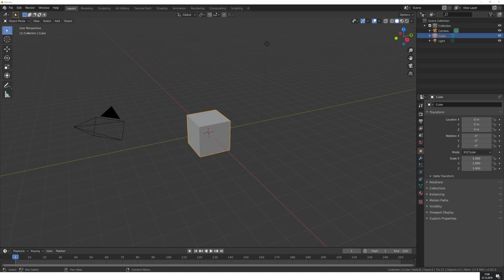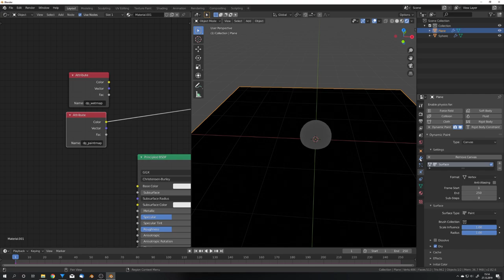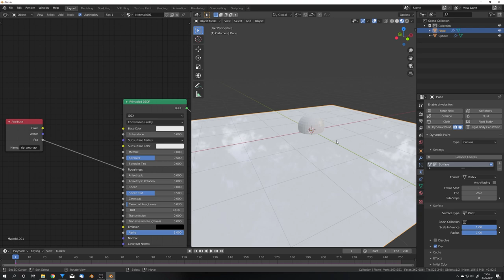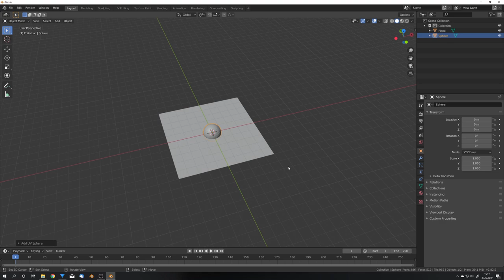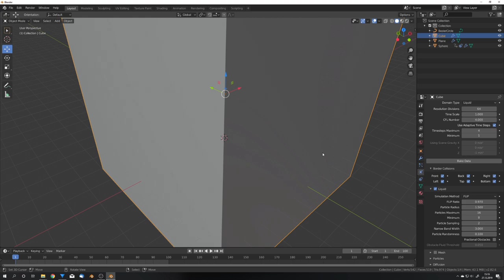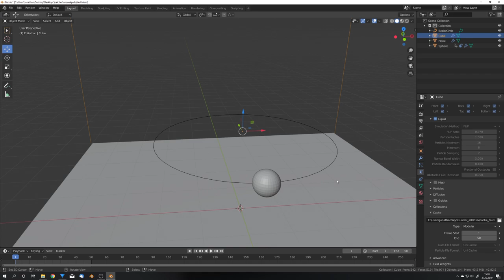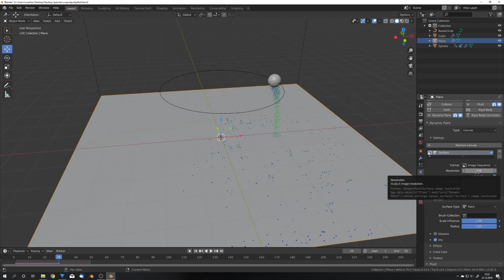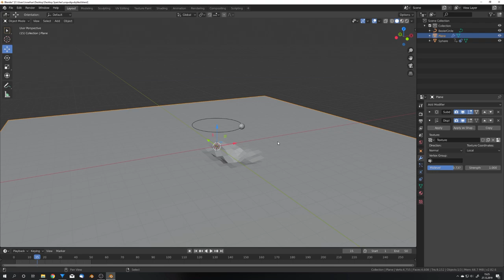Advanced Wetmaps with Mantaflow [Blender 2.82] | English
In this tutorial, I show you how to use wet maps together with Mantaflow to create abstract art in Blender 2.82.

Sony a6300*

Lens Mount Adapter*

**Partners**